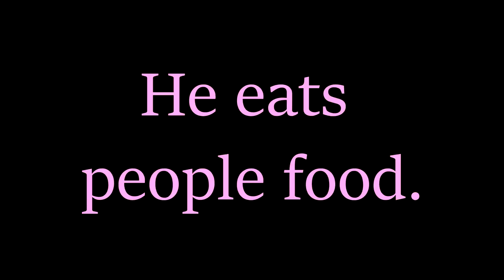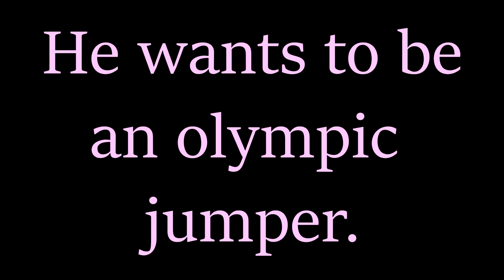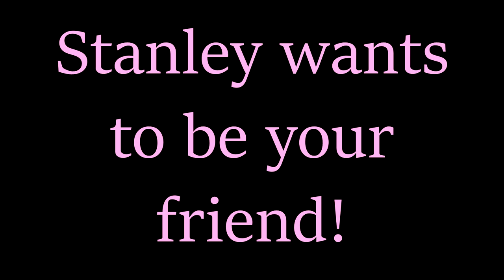Stanley Baby Bulldog's World Debut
This is Stanley Baby Bulldog. He loves everybody.